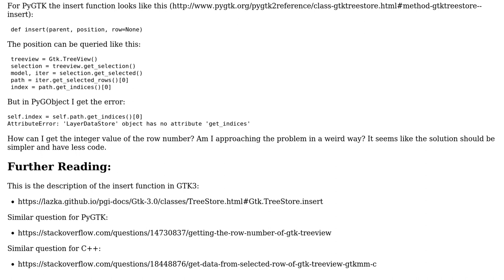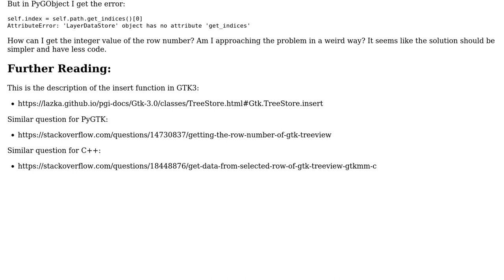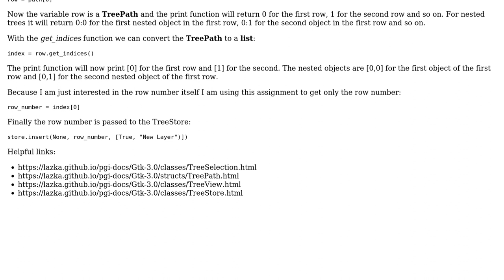How to pass selected Gtk TreeView row to Gtk TreeStore insert function?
With thanks & praise to God, and with thanks to the many people who have made this project possible! You are responsible for your own actions.